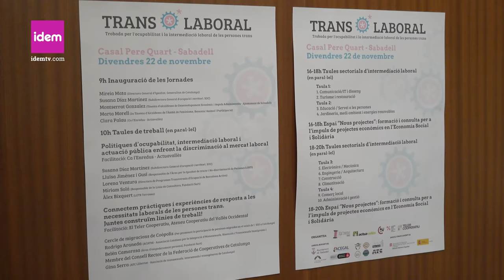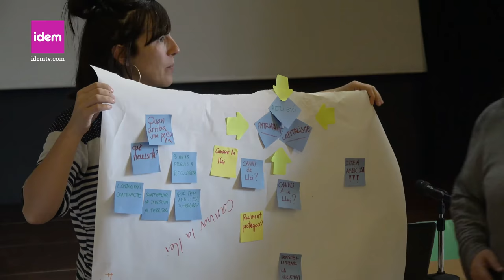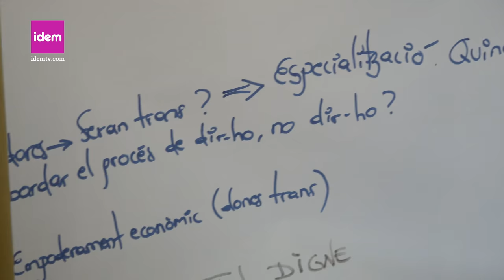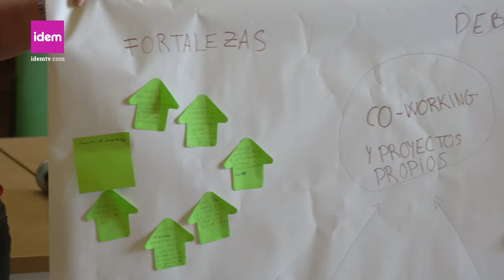Una oportunitat laboral per a persones trans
Translaboral és una plataforma que impulsen les entitats Ca l'Enredus, Actúa Vallès, Teler Cooperatiu, Ateneu Cooperatiu i Economia Social, per posar  en comú empreses, entitats i administracions del territori català. Cerca impulsar actuacions, la formació i el compromís dels actors implicats en el ple reconeixement dels drets de les persones trans*, i en especial, de les dones transgènere com a col·lectiu especialment discriminat en allò que pertany a l’àmbit laboral.